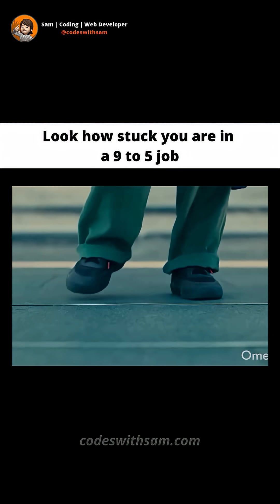See How 9 to 5 Jobs Killing Your Career | Codeswithsam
Keep Coding 💻..

Check out the my other posts 🔥🔥

👉Follow for more: @codeswithsam ✨

For more related projects and blogs visit

Turn on the Post Notifications for Daily Updates 🔔